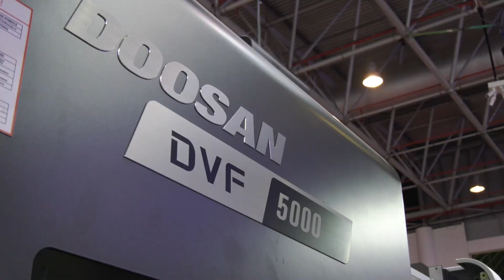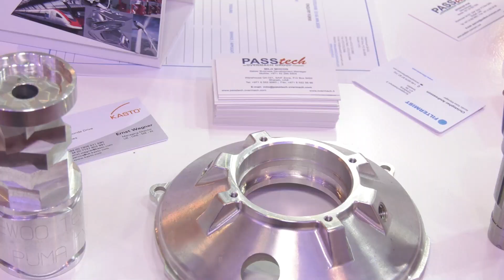Doosan show 5 axis machining and more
At the recent steelfab show in Dubai Doosan had 5 machines on the stand, one of which was the DVF 5000 cutting an impeller. Paul talks with the Managing Director from Passtech.